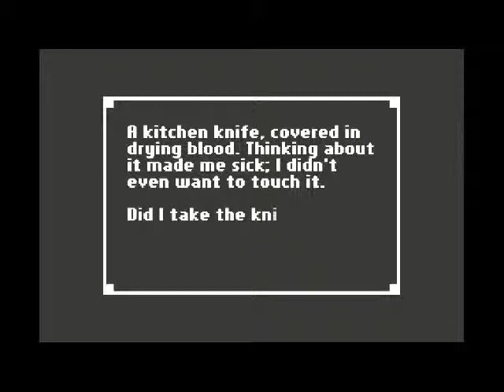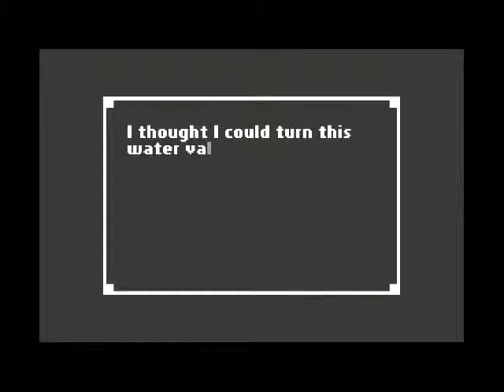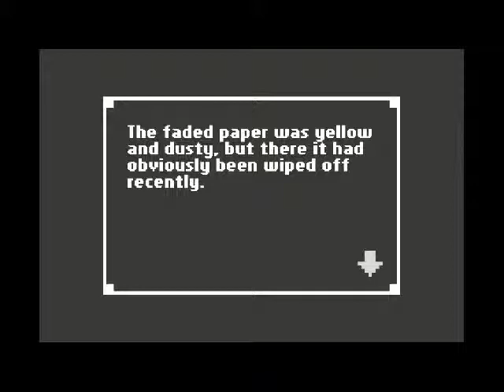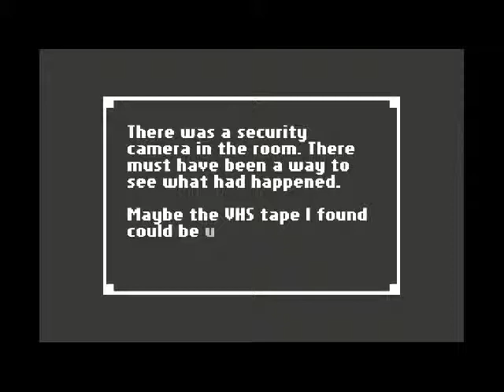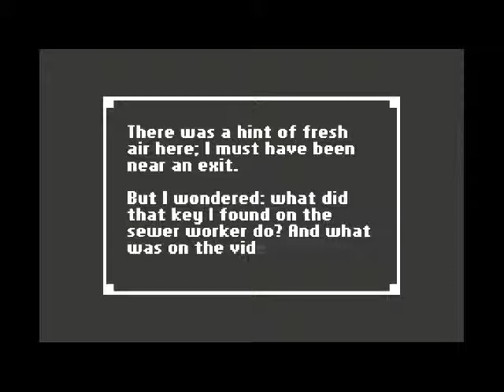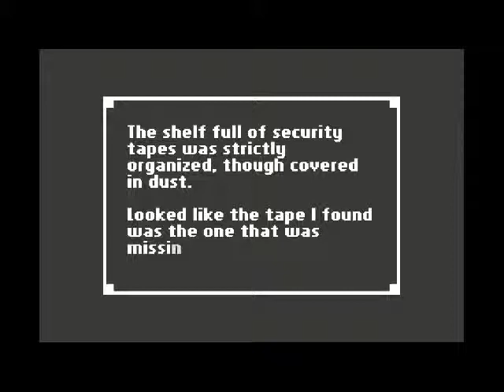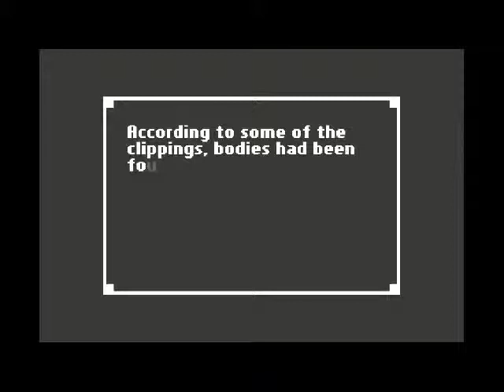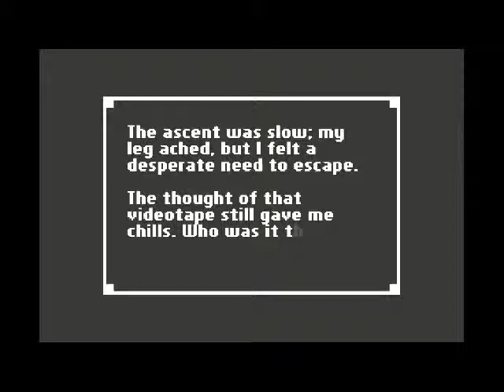Let's Play Home Part 3--What's Behind Door Number Two?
If you answered more corpses, you're a winner!  XD  But why would you answer that?  That's just weird.

Re:  My upload schedule, right now it's set to upload one video per week.  My living situation doesn't allow me to record/upload much more often than that, but once things change, I'll try to upload more often.  I just don't want to over-promise and under-deliver when I'm just starting out.